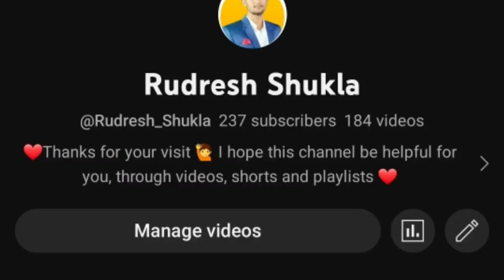karnataka : dead lizard in food 123 students fell sick || karnataka news | update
*karnataka : 123 students fell sick due to contaminated food*
*दुषित खाने की वजह से बीमार हुए 123 विद्यार्थी*

*karnataka*
*karnataka news*
*karnataka students*
*karnataka government school*
*karnataka mid day meal*